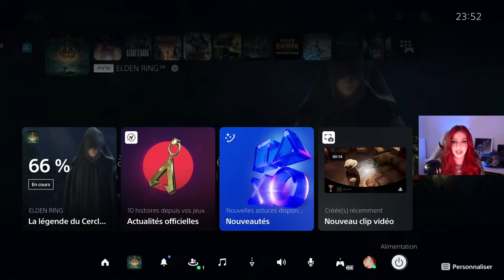ELDEN RING - LA RUN MESSMERALDA: EPISODE 4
Hello les choubidous,

Le DLC a été annoncé et bien evidemment, nous avons L'OBLIGATION de refaire une run pour se préparer au mieux aux durs combats qui nous attendent!
C'est parti pour la run Messmeralda!!!

Sam